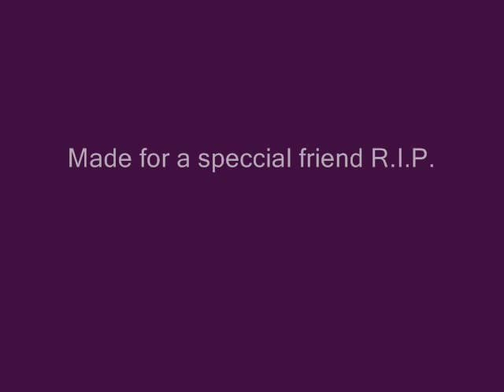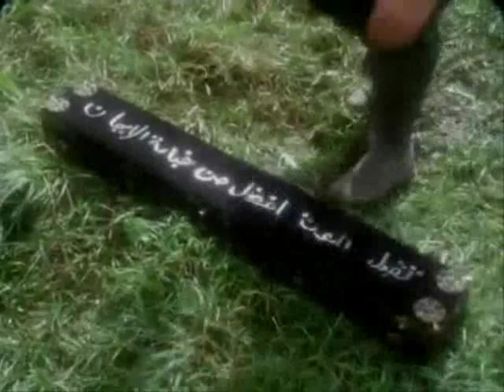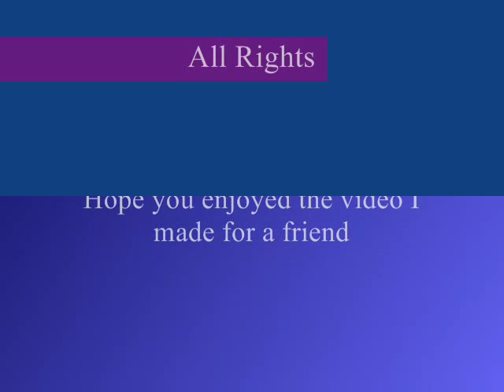Nasir Robin of Sherwood Warrior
Some of the fights Nasir has had over the three seasons of Robin of Sherwood (ran from 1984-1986)